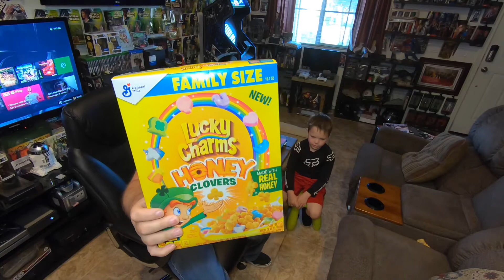Big Lip Radio Presents: Adventures With Pappa J - "Lucky Charms"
Follow Pappa J as he dives head first into the New Lucky Charms cereal!